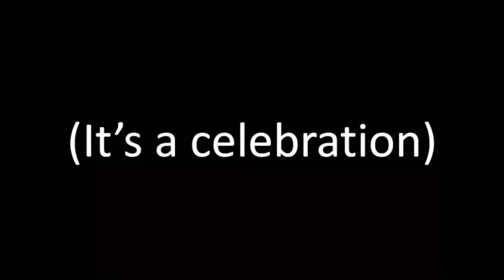8 29 22 Announcements